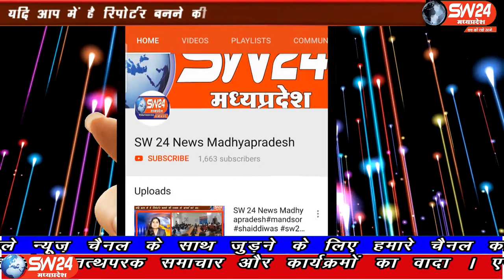SW 24 News Madhyapradesh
देश मे लगातार बढ़ रही कोरोना संक्रमितों की संख्या से शासन की चिंता बढ़ती जा रही है। जहाँ एक और देश मे यह आंकड़ा 27 लाख तक पहुंच चुका है वही बेटमा नगर में भी सोमवार तक इससे संक्रमित मरीजो का आंकड़ा 56 पहुँच गया है। बेटमा से संवाददाता की रिपोर्ट